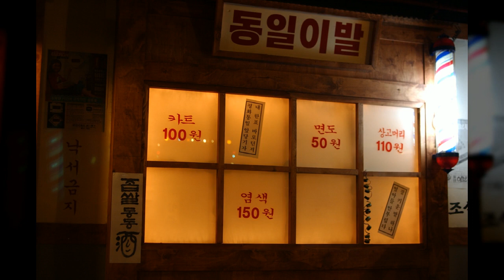일상풍경12